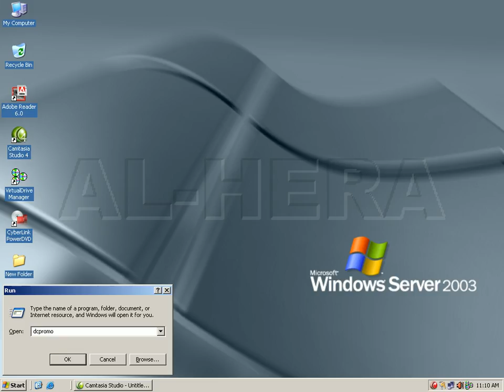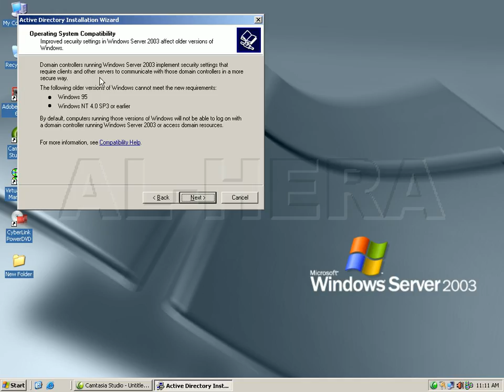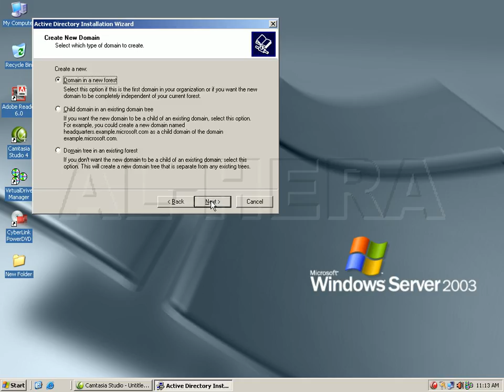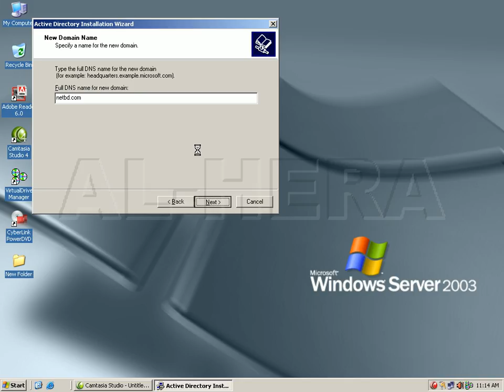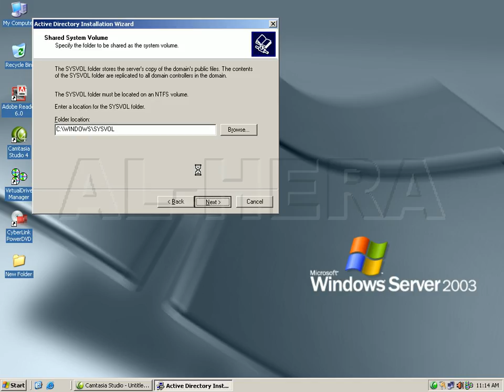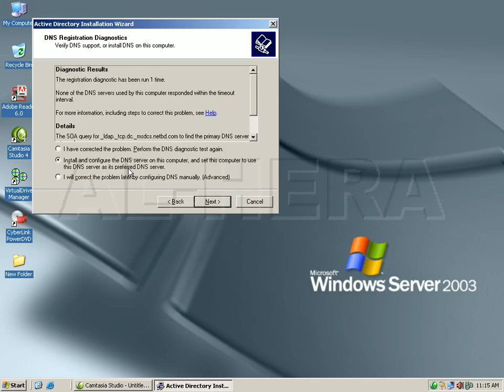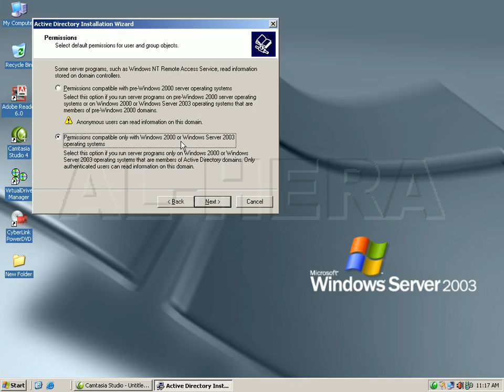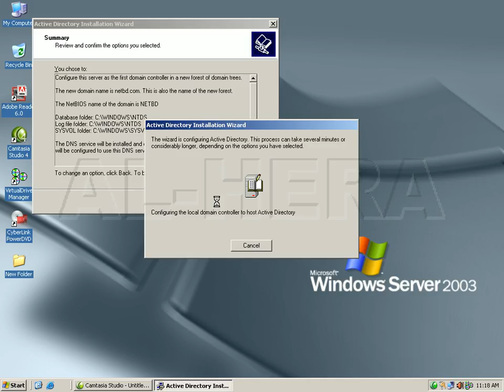04 Setup domain controllerdcpromo